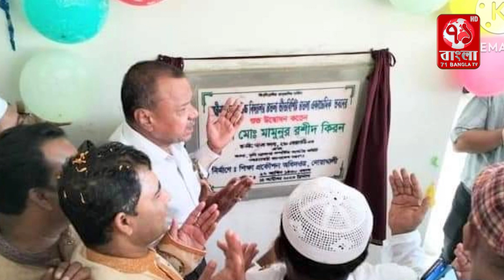বেগমগঞ্জের লক্ষ্মীনারায়ণপুর উচ্চ বিদ্যালয়ের নতুন চারতলা ভবন এর শুভ উদ্বোধন